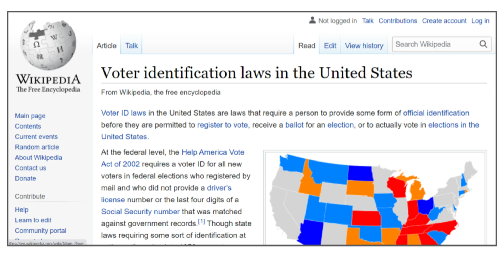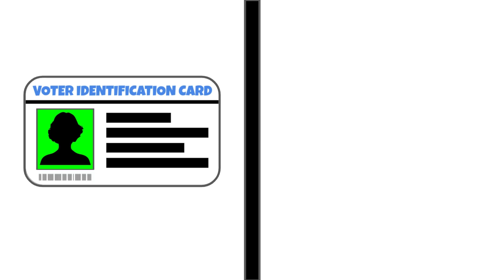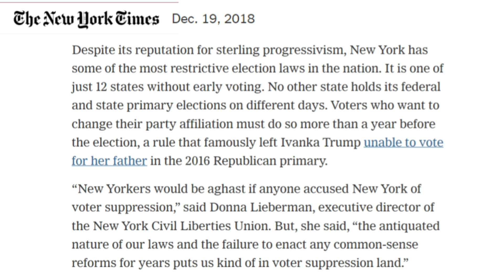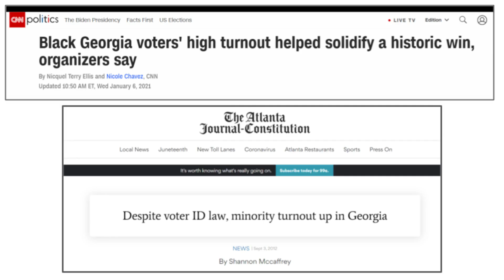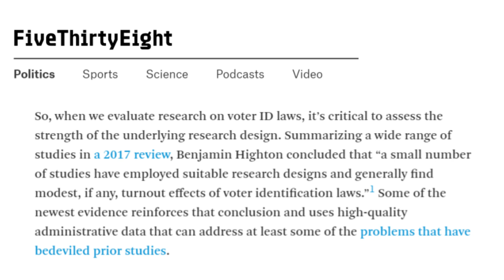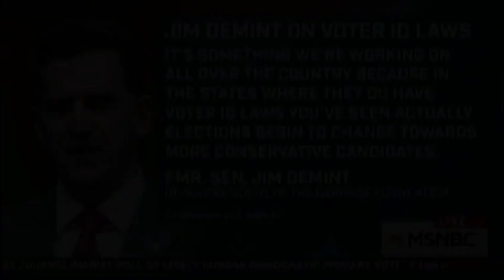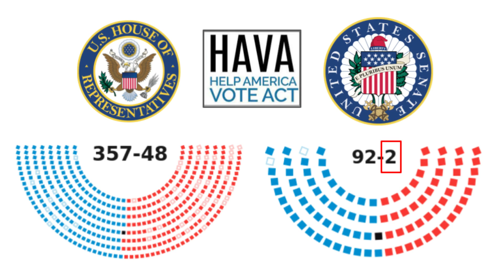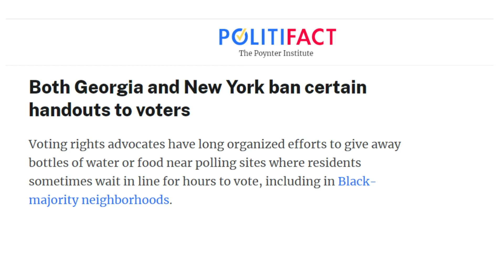Voter ID Laws | The Shocking Truth | When Democrats Voted For Voter ID Laws.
We look at the Data and the Research behind Voter ID Laws.

We see how we went from Democrats supporting Voter ID laws to being totally against them.

The requirement to show identification in order to vote has become a topic of heated debate in recent years.

Proponents argue that voter ID laws protect our elections from fraud.
Opponents say these laws disenfranchise minority voters.
The Data say neither.

Links:
Bush signing the Help Amer Vote ACT: